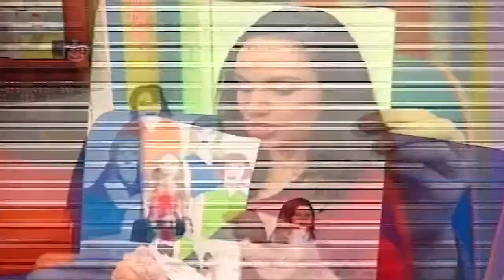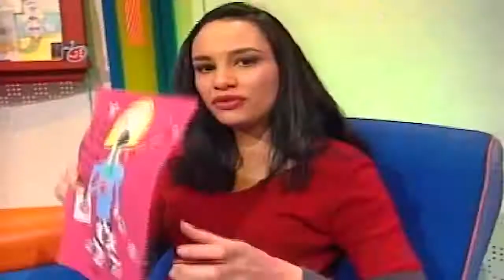What Now? Footage 1999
Footage of What Now? from 1999